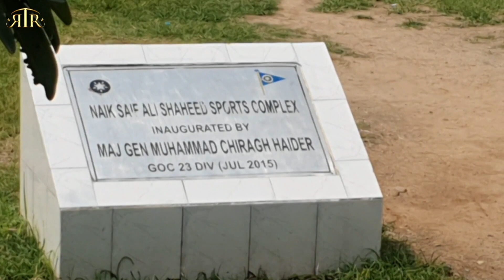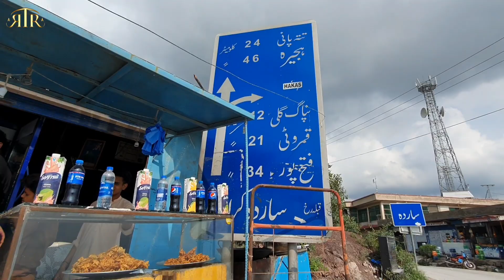Road Trip continues to kotli & Thatha paani and Further up!